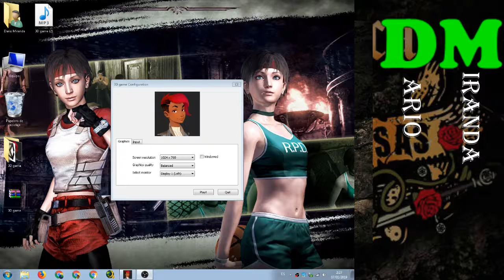"3D game kit lite" Unity (gameplay sin comentarios)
Gameplay de este kit, ideal para hacer un juego de aventura con puzzles y con un sistema de batalla tipo "Hack and Slash".
Corriendo en Graficos medios:
-Core I3 3450
-4 gb DDR3
-Intel HD Graphics 2500
-Resolución 1280 x 1024 Px
-Frame: 30- 60 Fps variables